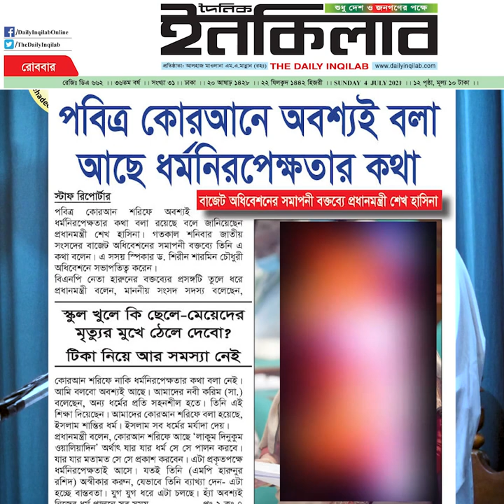🔰🛑 ধর্মনিরপেক্ষতা নিয়ে সংসদে কুরআনের আয়াতের ভুল ব্যাখ্যার জবাব🔰🎤প্রফেসর ড.আসাদুল্লাহ আল-গালিব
🔰🛑 ধর্মনিরপেক্ষতা নিয়ে সংসদে কুরআনের আয়াতের ভুল ব্যাখ্যার জবাব

📚ধর্মনিরপেক্ষতাবাদ
📙প্রফেসর ড. মুহাম্মাদ আসাদুল্লাহ আল-গালিব

🛑ধর্মনিরপেক্ষতাবাদের কুফল;
Dr. Muhammad Asadullah Al-Ghalib
১. ‘ধর্মনিরপেক্ষতাবাদ’-এর প্রধান লক্ষ্য হ’ল ইসলামকে মানুষের বৈষয়িক জীবন থেকে বিতাড়িত করে আধ্যাত্মিক জীবনে বন্দী করে ফেলা। অতঃপর সেখান থেকেও ক্রমে ক্রমে বিদায় করে দিয়ে মানুষকে পুরা নাস্তিক ও বস্ত্তবাদী করে তোলা। এই লক্ষ্যের প্রথম স্তরে তারা অত্যন্ত দ্রুত সফলতা লাভ করেছে এবং মুসলিম বিশ্বের প্রায় সর্বত্র বর্তমানে এই দর্শন নামে-বেনামে রাষ্ট্রীয়ভাবেই চালু হয়ে গেছে। চূড়ান্ত স্তরের মহড়াও প্রায় সব দেশেই কিছু কিছু চলছে সে সব দেশের কম্যুনিষ্ট ও সমাজতন্ত্রী দলগুলির মাধ্যমে ও তাদের প্রচারিত সাহিত্য-সাময়িকী, বই ও পত্র-পত্রিকা তথা প্রিন্ট ও ইলেকট্রনিক মিডিয়া সমূহের মাধ্যমে।
২. এই দর্শনের ফলে মুসলমানরা ইসলামকে অপূর্ণ ও বিকলাঙ্গ ভাবতে শুরু করেছে। ফলে চৌদ্দশ’ বছরের পুরনো ইসলাম এ যুগে অচল বলতেও মুসলিম শিক্ষিত সন্তানের জিহবা আড়ষ্ট হয় না। বরং উল্টা অপবাদ ছড়ানো হয় যে, ইসলামী আইন ব্যবস্থায় অমুসলিমদের জন্য কোন বিধান নেই।
৩. এই দর্শনের মারাত্মক কুফল হিসাবে মুসলমান তার আধ্যাত্মিক জীবনে আল্লাহর আইন ও বৈষয়িক জীবনে নিজের প্রবৃত্তিকে ইলাহ-এর আসনে বসিয়েছে। আল্লাহ বলেন,

أَرَأَيْتَ مَنِ اتَّخَذَ إِلَهَهُ هَوَاهُ أَفَأَنْتَ تَكُوْنُ عَلَيْهِ وَكِيْلاً- أَمْ تَحْسَبُ أَنَّ أَكْثَرَهُمْ يَسْمَعُوْنَ أَوْ يَعْقِلُوْنَ إِنْ هُمْ إِلاَّ كَالْأَنْعَامِ بَلْ هُمْ أَضَلُّ سَبِيْلاً-

‘তুমি কি তাকে দেখেছ, যে তার প্রবৃত্তিকে উপাস্যরূপে গ্রহণ করেছে? তুমি কি তার যিম্মাদার হবে?’ (৪৩)। ‘তুমি কি মনে কর ওদের অধিকাংশ শোনে ও বোঝে? তারা তো চতুষ্পদ জন্তুর ন্যায়। বরং তার চাইতে পথভ্রষ্ট’ (ফুরক্বান ২৫/৪৩-৪৪)।
৪. এই দর্শনের বাস্তব ফলশ্রুতি হিসাবে আমাদের নেতারা রাজনীতির মঞ্চে দাঁড়িয়ে সোচ্চার গলায় শিরকী কালাম উচ্চারণ করে বলেন, ‘জনগণই সার্বভৌম ক্ষমতার উৎস’। একই কারণে সূদভিত্তিক হারামী অর্থনীতি রাষ্ট্রীয়ভাবে চালু করতে এবং দেশবাসীকে ইচ্ছায়-অনিচ্ছায় ‘হারামখোর’ বানাতেও আমাদের মুসলিম নেতাদের অন্তর আল্লাহর গযবের ভয়ে প্রকম্পিত হয় না। স্বীয় পদমর্যাদার অপব্যবহার করে লাখ লাখ ঘুষের টাকা পকেটে ভরতেও এদের হাত কাঁপে না। ডাক্তারের চেয়ারে বসে অসহায় রোগীর পকেট ডাকাতি করতেও এদের বিবেকে বাধে না। মাল মওজূদ করে ইচ্ছাকৃতভাবে কৃত্রিম খাদ্যসংকট সৃষ্টি করতেও এরা জাহান্নামের ভয়ে ভীত হয় না। জুয়া-লটারী আর স্মাগলিংয়ের হারামী পয়সায় খাবার কিনে নিষ্পাপ কচি মা‘ছূম বাচ্চার মুখে তুলে দিতেও এদের পাষাণ পিতৃহৃদয় ভয়ে অাঁৎকে ওঠে না। কারণ তার বিশ্বাস অনুযায়ী এ সবই হ’ল বৈষয়িক ব্যাপার। এখানে আবার জান্নাত-জাহান্নাম কি? তাই একজন লোক মসজিদে পাক্কা মুছল্লী এবং ‘আলহাজ্জ’ লকব নিয়ে জীবন কাটিয়ে দিলেও বৈষয়িক ব্যাপারে তার কোনই প্রভাব পড়বে না, যদি নাকি ঐ ব্যক্তি ধর্মনিরপেক্ষতাবাদে বিশ্বাসী হয়। তার দ্বীন তার দুনিয়ার উপরে কোন প্রভাব বিস্তার করবে না। বরং দুনিয়াবী লাভ-লোকসানই হবে তার সকল কাজের নৈতিক মানদন্ড। যাঁরা দেশের রাজনৈতিক ও বৈষয়িক ব্যাপার নিয়ে মাথা ঘামান না বরং আলীশান খানক্বাহে বসে মা‘রেফাতের সবক দেন কিংবা বার্ষিক ওরস ও ঈছালে ছওয়াব এবং প্রাত্যহিক নযর-নেয়াযের দৈনিক ব্যালান্স হিসাব করায় সদা ব্যস্ত থাকেন, তারাই এদেশে ‘দ্বীনদার’ বলে খ্যাত। জানি না ইসলামের মহান নবী (ছাঃ) ও তাঁর খলীফাগণকে এরা দ্বীনদার বলবেন, না ‘দুনিয়াদার’ বিশেষণে বিশেষিত করবেন।
আমরা যারা কুরআন ও ছহীহ হাদীছ অনুযায়ী সমাজ গঠনের শপথ নিয়েছি, নির্ভেজাল ইসলামী আন্দোলনের অগ্রসেনা হিসাবে আহলেহাদীছ আন্দোলনের প্রত্যেক কর্মীকে উপরোক্ত জাহেলী মতবাদটি সম্পর্কে সর্বদা হুঁশিয়ার থাকতে হবে এবং নিজেকে ও নিজের পরিবার ও সমাজকে এই ইসলাম ধ্বংসকারী খৃষ্টানী মতবাদ হ’তে এবং এই মতবাদ প্রতিষ্ঠার জন্য নিজেদের জান-মাল, সময় ও শ্রম ব্যয় করা হ’তে বিরত থাকতে হবে।[1]

[1]. আল্লামা ইকবাল (১৮৭৩-১৯৩৮ খৃ.) বলেন, جب جدا ہو دين سياست سے تو ره جاتى ہے چنگىزى ‘যখন রাজনীতি হ’তে দ্বীন পৃথক হয়ে যায়, তখন সেখানে কেবল চেংগীযী বর্বরতাই অবশিষ্ট থাকে’ এ কথার বাস্তবতা আজ পৃথিবীর প্রায় সকল ধর্মনিরপেক্ষ ও গণতান্ত্রিক রাষ্ট্রেই দেখা যাচ্ছে।